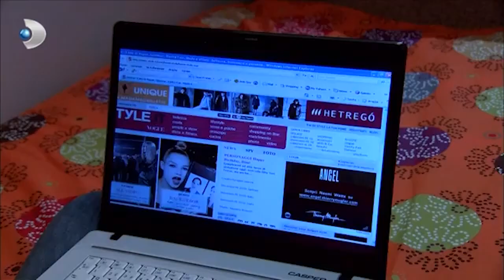Necla, Cem'i Yerde Buldu.. - Yaprak Dökümü 125. Bölüm